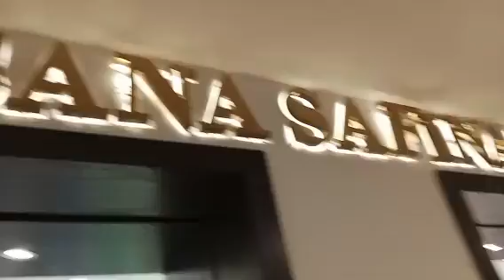Visit on sanasafina outlet sale information guys beautiful dresses on sanasafina & sale information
Guys support please guys on my channel and
Sanasafinaz outlet is best & good brand of sanasafinaz outlet and
I hope you enjoy this video and like guys
And
Thank for watch my vlog
And
And
Keep loving and
Keep supporting
And bye bye guys
 tomorrow my new video upload it guys
You guys want vlogs time
2:00
3:00
4:00
5:00
What time want vlogs
Ok bye bye 💖❤️
Keep supporting me#viralvlog
Hi